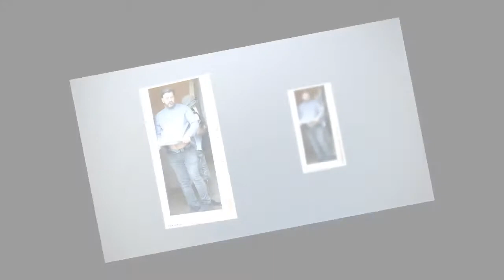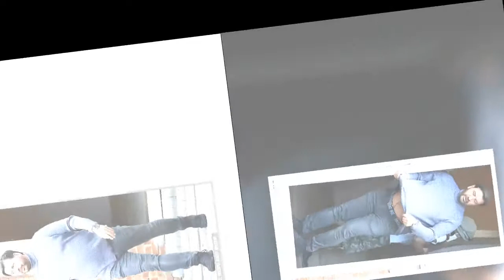Nick Knowles films segments for his new TV series Big House Clearout in Suffolk32 933341